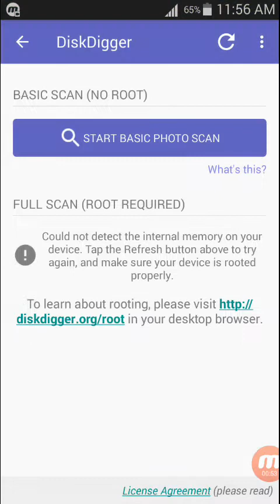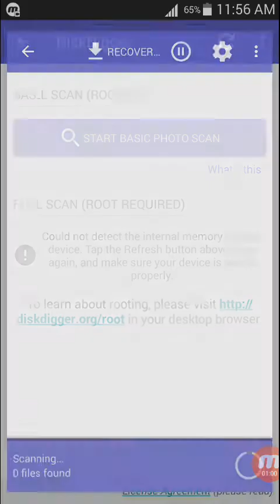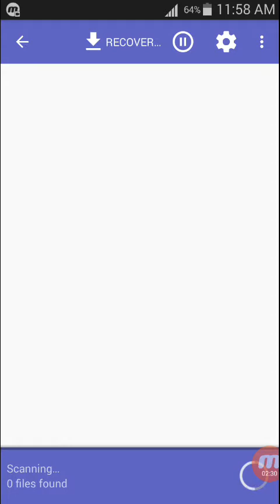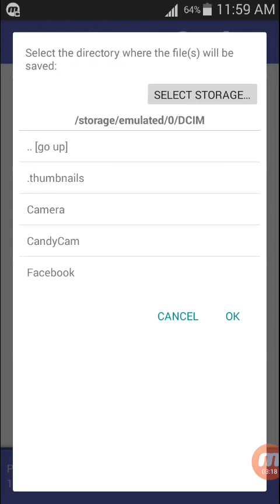Android: Recover Deleted Photos WITHOUT Root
READ BEFORE JUMPING TO ANY CONCLUSION: I had to PAUSE recording for a while because the scanning process was taking too much time with the recorder running. Above video is 100% UNEDITED. Feel free to test the application yourself and see the results.

Above video shows how to recover deleted photos without rooting your Android device using DiskDigger Photo Recovery

App features:

1. The application is capable of recovering deleted photos from your phone's internal memory as well as memory card (microSD card). The application will try to recover your deleted photos even if you have formatted your memory card.

2. You can RESTORE deleted photos either on your device's internal memory itself (local folder) OR you can send them to Google Drive, Dropbox or email.

3. You can even transfer your recovered files over FTP by entering server address, your username, password and path.

Important notes:

1. As you are using an Android device without Root access, the application is able to perform only a "limited" scan for your deleted photos inside your device's cache and thumbnails folder.

2. The application also allows you to select:

* How to show your scan results? Either in list or grid?
* Thumbnail size (small, medium and large) of your scanned results.
* Minimum file size in bytes - File below this size won't appear in your scan results.
* Maximum and Minimum file date for photos. In YYYY-MM-DD format.

3. By default, Android OS always keeps on overwriting on FREE space of your deleted data. So don't expect to recover EVERYTHING especially when the space of your deleted photos is already overwritten!